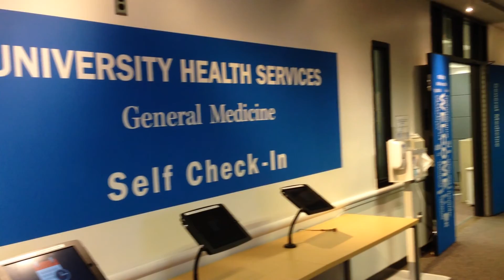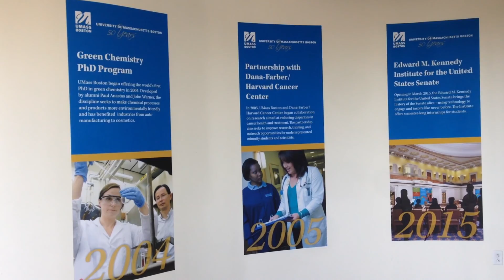2017 NMC Summer Conference Invitation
UMass Boston is the host of the 2017 New Media Consortium Summer Conference.